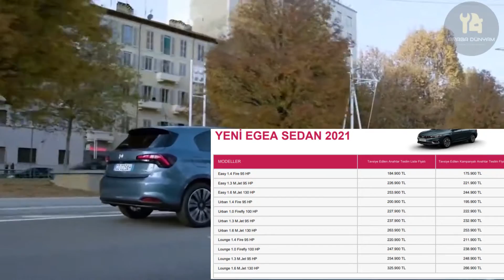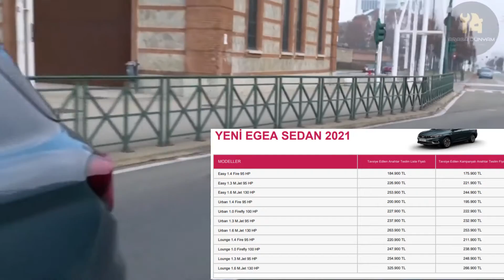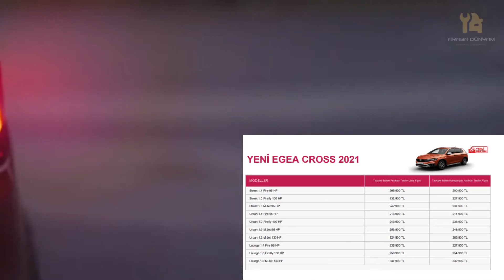2021 FİAT EGEA KASIM AYI ARABA FİYATLARI (FİAT EGEA CROSS,FİAT EGEA SEDAN)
Merhaba arkadaşlar,2021 FİAT EGEA KASIM AYI ARABA FİYATLARI (FİAT EGEA CROSS,FİAT EGEA SEDAN)

İyi Seyirler.

araba fiyatları
0 faizli araba kampanyaları 2021
otomobil fiyatları düşer mi
0 faizli araba kampanyaları
araçlar geldimi
2.el araba fiyatları
2.el arabalar sahibinden
ikinci el arabalar
2.el fiyatları düşüyor
ÖTV DİLİMLERİ
ÖTV HEAPLANMASI
2021 modeller neden gelmiyor
2021 model araç fiyatları ne olacak
2021 fiyatları düşecek mi
2.el otomobil fiyatları 2021